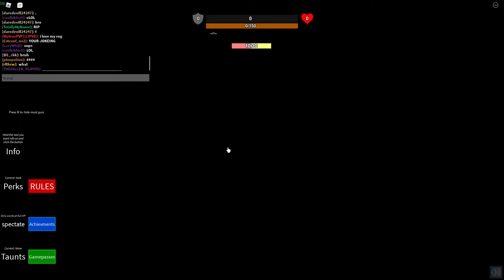bloody battle nico boss fight attempt #1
really epic gaming